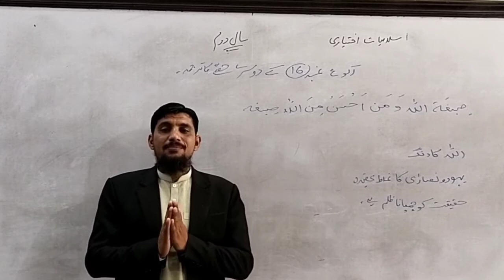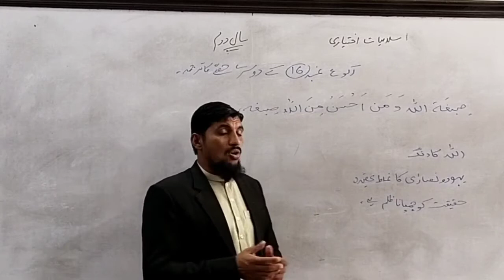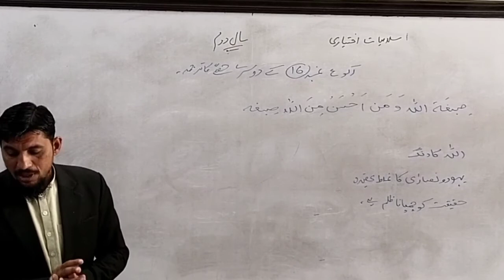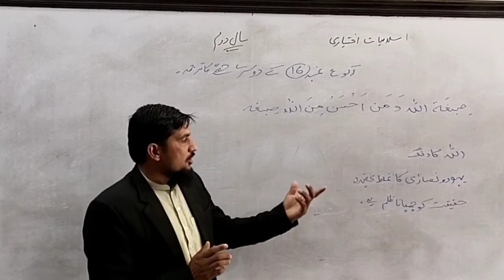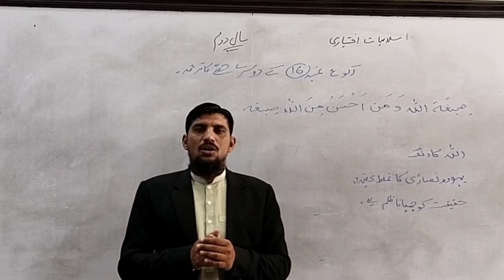Islamic Studies-II (Elective) | Ruku No. 16 | Lecture No. 19 | Prof. M. Tayyab | COOL MATHS WAY